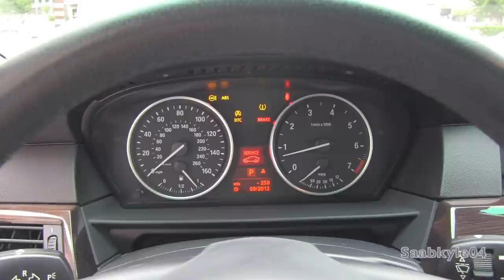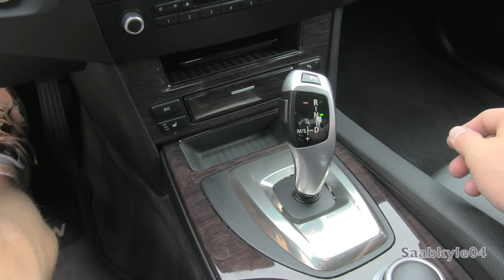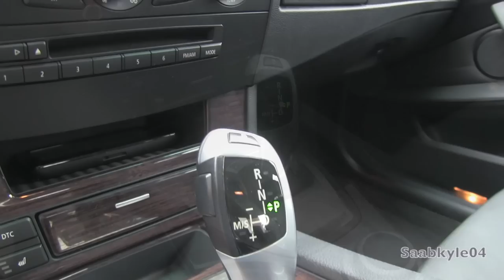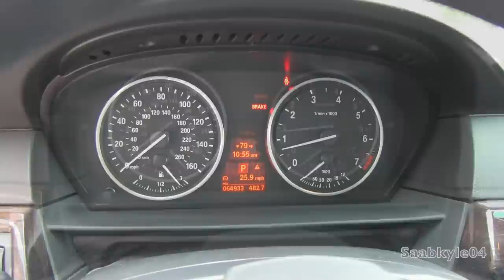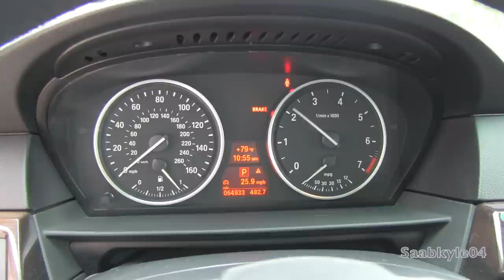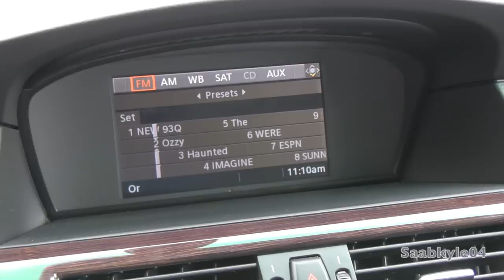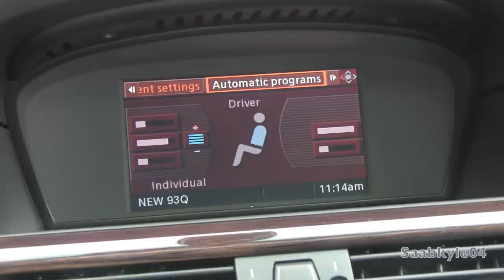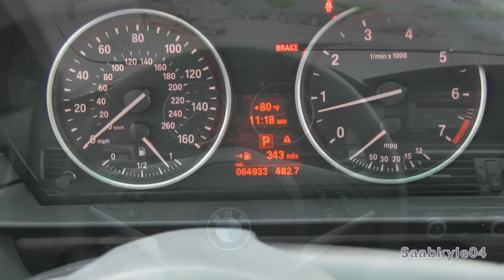2008 BMW 550i (Sport Package) Start Up, Exhaust, and In Depth Tour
Thanks a lot South Coast Autos for inviting me to Texas for the first time!  It was a wonderful trip filled with awesome cars!  For more info on this car or any others in their inventory, check out

Hello and welcome to Saabkyle04! YouTube's largest collection of automotive variety! In today's video, we'll take an up close and personal, in depth look at the 2008 BMW 550i Sport.

OFFICIAL ONLINE STORE FOR SAABKYLE04: shop.saabkyle04.com

FIND ME ON THE OFFICIAL SAABKYLE04 FACEBOOK PAGE FOR CONTINUOUS UPDATES ON WHAT'S TO COME AND INTERACTING WITH OTHER FANS!